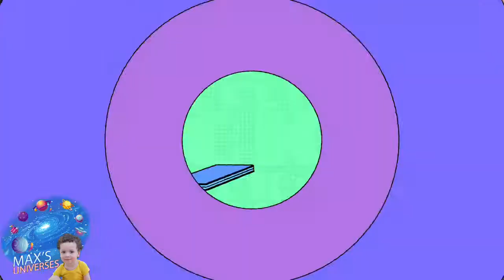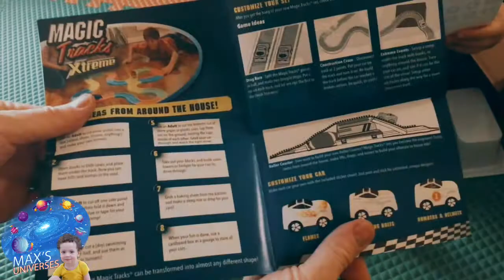Max's Universes Magic Tracks Xtreme 10-ft Glow Track with Red Car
Welcome to Max's Universes!

Max's Universes is a Family friendly channel which showcases video logs of my son (Maximiliano or "Max" for short) and I (Rusty) while we explore, grow, investigate, learn, play, review, and generally have fun together.  It is our time capsule to document our exciting and fun time together as Max grows up.

In February 2018, I retired from the United States Air Force after 20-years and 11-days of Honorable service.  Fortunately, this has afforded me the opportunity to spend time with my son during his formative years as he grows up.  I am so grateful for this since it is not something many members our Armed Services get the opportunity to do given their many sacrifices to serve our great nation.  I thank every service member and their families for their service and sacrifices and hope they too get the opportunity to spend time with their family when their service affords them the opportunity.  “Thank You!” from a fellow service member…

In this video, Max and I are playing with Magic Tracks Xtreme 10ft Glow Track with Red Car.

Max and I hope you enjoy our video logs and we look forward to your comments and/or feedback via discussion, e-mail, and/or snail-mail.  We will make a concerted effort each week to highlight significant comments and requested general shout-outs, as well as, making a concerted effort to respond to comments and fan-mail.  We are always open to constructive criticism, however, please ensure it is "solutions-oriented constructive feedback" and remember to keep them kid-friendly.  Parents and/or Guardians, please ensure any viewing, comments, feedback, and/or fan-mail from anyone under 18 years of age is done with your consent and participation.

Snail-mail:
                     Max's Universes
                     6440 Sky Pointe Dr STE 140-419

Channels:
- Max’s Universes (Family Friendly Video Logs)
- Max’s Trainverse (Family Friendly Train Video Logs)
- Max’s Legoverse (Family Friendly Lego Building Video Logs)